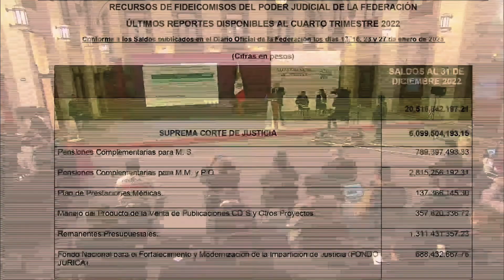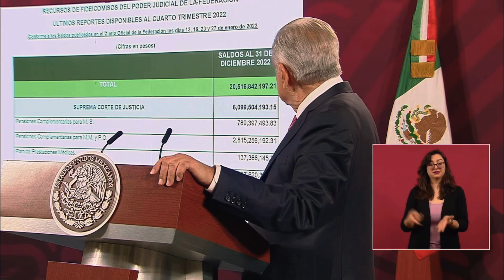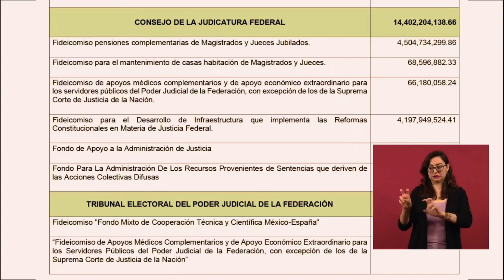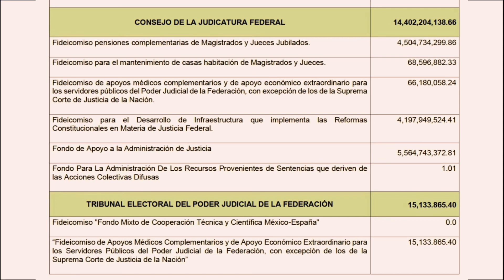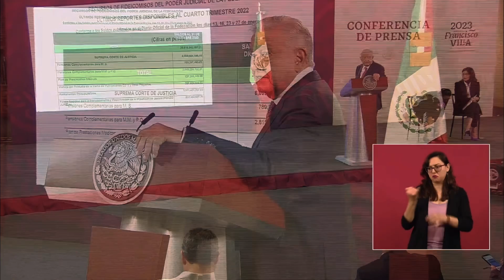El Millonario Fideicomiso de el Poder Judicial de México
Aparte de que liberan a puros corruptos como a Cabeza de Vaca, Rosario Robles y las cuentas del Narcotraficante GenaroGarcíaLuna y LuisCárdenasPalomino el Poder Judicial llevan una vida de Reyes 😡😡😡